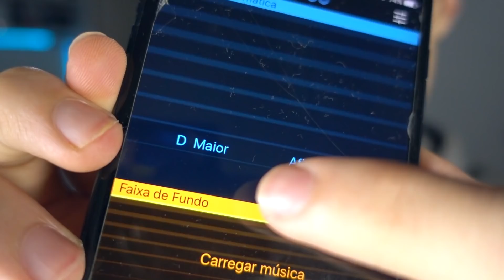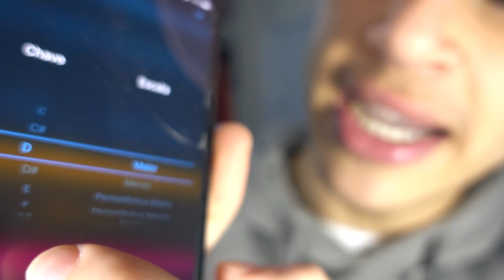O APP QUE FAZ VOCÊ CANTAR